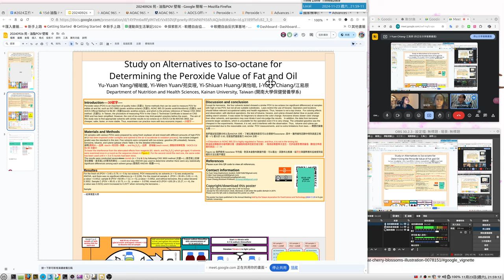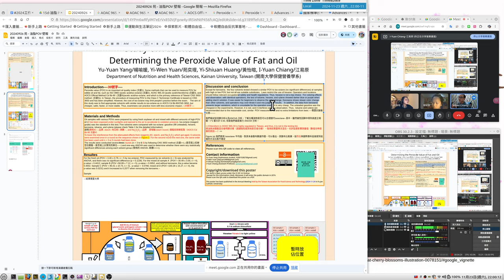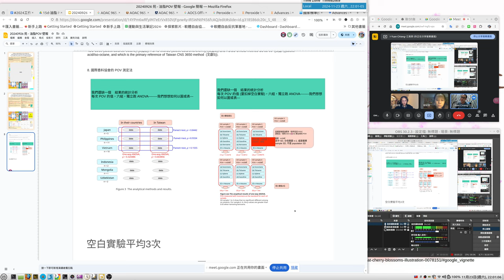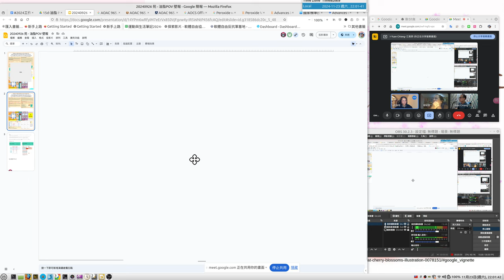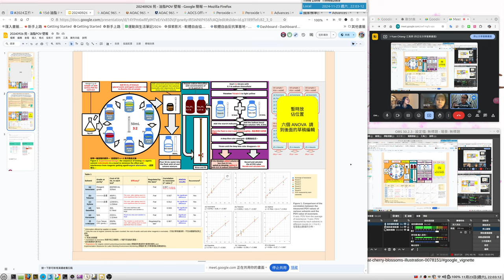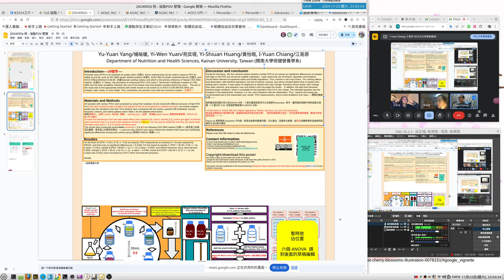20241123 2155 晚上討論壁報